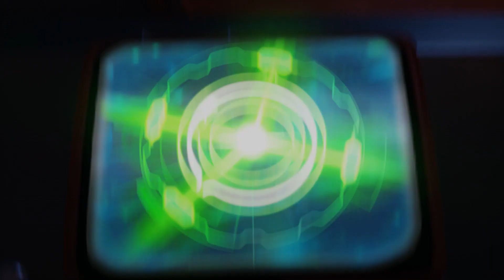Ratchet & Clank™ (2016) - Cap 12 - Quartu - Asalto en la fábrica Quark (by K82Spain)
Bienvenidos una vez más al canal, y bienvenidos a Ratchet and Clank™. Con motivo del lanzamiento de Ratchet and Clank™ Una dimensión aparte, quiera echar un vistazo a la versión del juego de 2016 que de nuevo salió de la INSOMIAC GAMES, estudio creador de juegos como Spiderman™ o la saga Resistance™, que en 2019 pasó a formar parte de los estudios internos de Sony Computer Entertainment... Versión del juego de 2016 actualizada en PS4 Pro, grabado con capturadora (ElGato HD60) desde PS4 Pro.
El juego ante el que nos encontramos nos es la versión de Ps2 de 2003, es una reinvención o re imaginación que INSOMIAC GAMES quiso desarrollar para actualizar la saga. De nuevo veremos cómo los caminos del pequeño lombax Ratchet y el diminuto robot de batalla Clank se cruzan para convertirse en los héroes que la galaxia necesita para evitar que los planes de Industrias Drek, se materialicen.
Al igual que en el original, la historia arranca en Veldin, con Ratchet un tanto deprimido y triste por haber sido rechazado en la selección de los Rangers Galácticos, al ser considerado un "peligro"... Mientras observa aburrido las luces de la ciudad desde el taller en el que trabaja, observa como una nave se estrella cerca... Tan pronto como llega a los restos descubre a un pequeño robot llamado Clank, y que proviene del planeta Quartu...
Éste diminuto pero ingenioso robot de batalla, tiene un mensaje de advertencia para los Rangers, pero durante su huida, la nave fue alcanzada y el ordenador de a bordo, trazó el rumbo hacia el planeta más cercano... Sin pensárselo demasiado, con ganas de aventura y una enorme carga de valentía, Ratchet se compromete a ayudarle a llevar el mensaje...
Por supuesto, el juego no sería otro sin la poderosa, omnipotente y encantadora voz del Capitán Quark, mientras narra los acontecimientos, desde... una ubicación secreta...
K82Spain: Capitán Quark, [con cara de circunstancias] no sabía... que estaba usted aquí...
Capitán Quark: [Sorprendido] Erhm... ¡Estoy en una misión secreta, joven fan! ¡Tú no me has visto!
K82Spain: Eh... Ya... ¿Le importaría decirme que hace sentado en mi silla y delante de mi ordenador? Estaba escribiendo parte de la sinopsis del juego de Ratchet y Clank y me levanté a por un vaso de agua... Espere... ¿Qué ha escrito...?
Capitán Quark: Nada importante joven... [Con orgullo] Sólo he mejorado tu pobre y algo decadente relato...
K82Spain: Ya. [Leyendo la línea escrita por el Capitán Quark] "¿Encantadora voz?"... [Facepalm]...
El juego repite la fórmula que ha dado tanto éxito a la saga, plataformas, y combates directos, junto con un sentido del humor y una bromas que harán que cualquiera que lo juegue le arranque una sonrisa, sobre todos aquellos que ya jugaron el original.

Nota: Hay cortes en algunos vídeos, debido a unos derechos de autor... Insomiac Games, utilizó secuencias de la película de Ratchet And Clank en ciertas partes del juego y no se pueden usar, ni retransmitir, sin poseer los derechos de autor. Lo lamento...